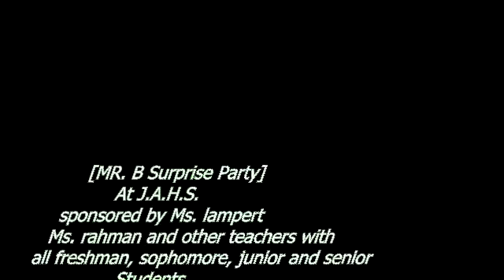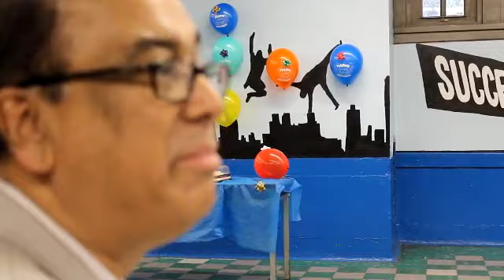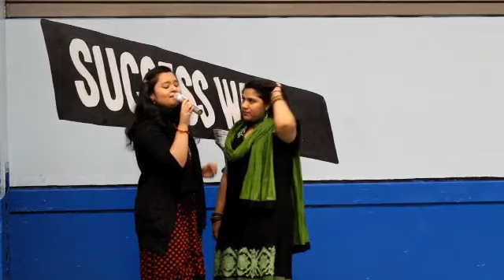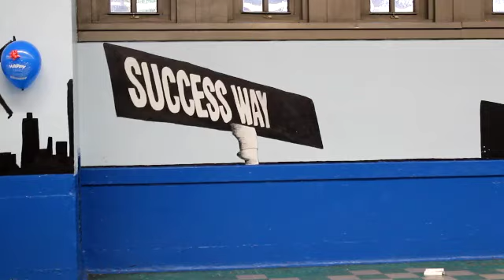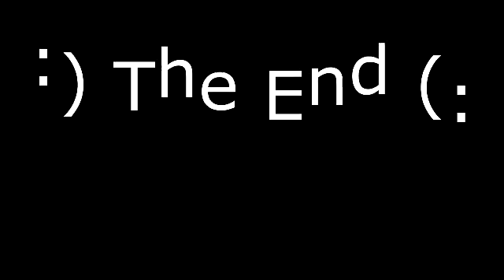John Adams High School party by Ashraful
Best party ever